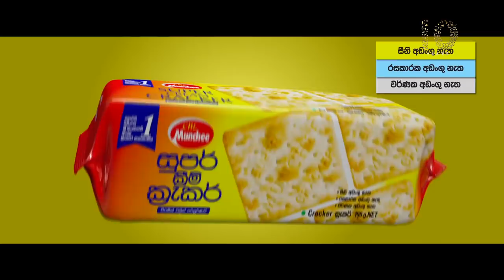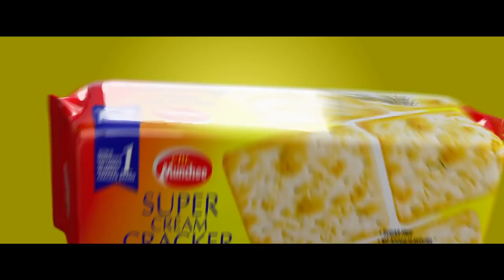ඕස්ට්‍රේලියාවේ ටෙස්ට් තරගයක කඩුලු 10ක් දවාගත් එකම ශ්‍රී ලාංකිකයා | Upul Chandana on Legends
1994 වසරේ දී පළමු වතාවට ශ්‍රී ලංකා ජාතික ක්‍රිකට් කණ්ඩායම නියෝජනය කිරීමට වරම් දිනා ගත් උපුල් චන්දන දක්ෂ තුන් ඉරියව් ක්‍රිකට් ක්‍රීඩකයෙක් හා දක්ෂ දකුණත් දඟ පන්දු යවන්නෙක්. ජාත්‍යන්තර එක්දින ක්‍රිකට් තරග 147කට හා ටෙස්ට් තරග 16කට ක්‍රීඩා කරමින් කඩුලු 188ක් දවාගත්තේ රැස්කරගත් ලකුණු  2243ට අමතරවයි. උපුල් චන්දන 1996 වසරේ ක්‍රිකට් ලෝක කුසලානය දිනා ගත් ශ්‍රී ලංකා කණ්ඩායම ද නියෝජනය කිරීමට වරම් දිනා ගත් ක්‍රීඩකයෙක්.

ශ්‍රී ලංකා ක්‍රිකට් ක්‍රීඩාව වෙනුවෙන් අනගි මෙහෙයක් ඉටු කළ හා ඉටු කරමින් සිටින උපුල් චන්දන කුඩා කාලයේ සිට ජාත්‍යන්තර ක්‍රිකට් පිටියේ අවසානය දක්වා කළ කී දෑ ඇතුළු සොඳුරු අතීත මතකයන් ThePapare.com සමඟ මෙසේ බෙදා ගත්තේ ඉතාමත් සුහදත්වයෙනි. නරඹන්න ThePapare.com හා ප්‍රවීණ ක්‍රිකට් ලේඛක රෙක්ස් ක්ලෙමන්ටයින් Munchee සමඟ එක්ව ඔබ වෙත ගෙන එන “Legends” වැඩසටහනේ පහළොස් වැනි දිගහැරුම.